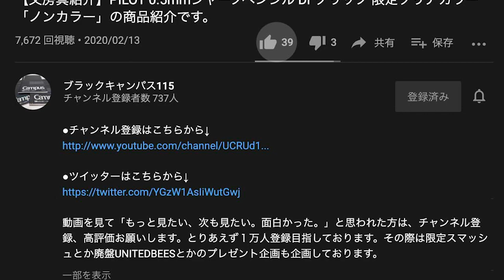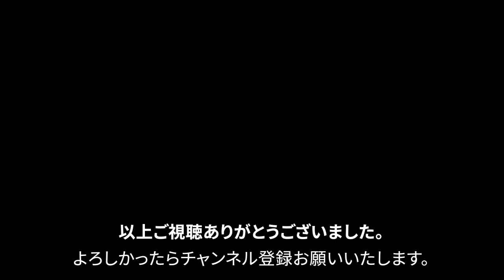【文房具紹介】限定カラーです！！！三菱鉛筆 ピュアモルト 4&1 オークウッド・プレミアム・エディションジェットストリームインサイド限定カラーの商品紹介です。